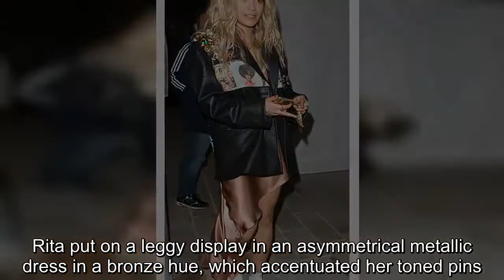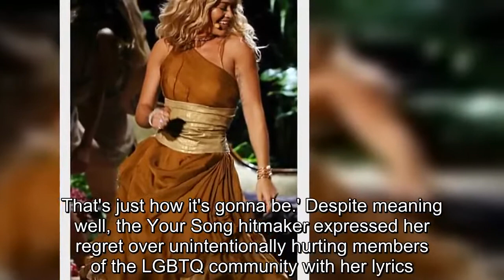Rita Ora rocks an oversized leather jacket and metallic dress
She didn't put a foot wrong while performing her latest track Girls on Britain's Got Talent earlier in the evening.And Rita Ora let off some steam following the flawless display, during a night out with Paris Jackson at the All Star Lanes in Shepherd's Bush, London.The songstress, 27, changed into a typically quirky ensemble before heading out with her pals for a night at the bowling alley.Rita put on a leggy display in an asymmetrical metallic dress in a bronze hue, which accentuated her toned pins.She covered her silk number with an oversized leather jacket which featured a comic strip panel as decoration across the bust, as well as being adorned in brightly coloured jewels.Adding a more casual vibe to her look, Rita teamed it with a pair of white laced trainers.Also failing to stray from her usual style, Paris sported a hippy-inspired look, which included a pair of wide-legged floral trousers.She flashed a glimpse of her midriff in a one-shoulder crop top which she layered with a brown suede fringed jacket.The daughter of the late Michael Jackson also wore a plethora of necklaces which boasted vibrant tassels.Joining the two gal pals were some unlikely friends including former TOWIE stars Tom Kilbey and Vas J Morgan.Before her night out Rita exuded confidence when she performed the controversial number, Girls, live during Britain's Got Talent on Wednesday.She apologised on social media after her latest track Girls sparked a backlash among the great and the good of the LGBTQ community.The Your Song hitmaker hit all the right style notes in her Garden of Eden-inspired ensemble when she stormed the stage.Wrapping her arms around her waist as she swayed her hips to the music, the musician drew attention to her incredibly slender waistline.The one-shoulder garment was also cinched at the waist with a huge golden belt, accentuating her hourglass shape for all the audience to see.Rita looked sensational in her pleated dress, with the dramatic ruffles cascading down her phenomenal figure for a flirty vibe.The gorgeous songstress wore a tiara amid her flowing golden curls, injecting a hint of sparkle to her bronze garment.Rita performed her latest controversial track Girls after the singer discussed the meaning behind the catchy lyrics in an interview with People.The songstress, who has been dating songwriter Andrew Watt for more than a year, touched on her romantic experiences with men and women.Asked if the song linked to her sexuality, she told the publication: 'I knew people were going to look into it like that.I definitely said it because I can - and it was one of those things where, if I was 50/50… I'm not saying I'm 70/30.'I'm 50/50, and I'm not gonna hide it.I'm not hiding what I am, who I am, if I wanna do this, if I wanna do that.That's just how it's gonna be.' Despite meaning well, the Your Song hitmaker expressed her regret over unintentionally hurting members of the LGBTQ community with her lyrics.She wrote on Twitter: 'I am sorry how I ex